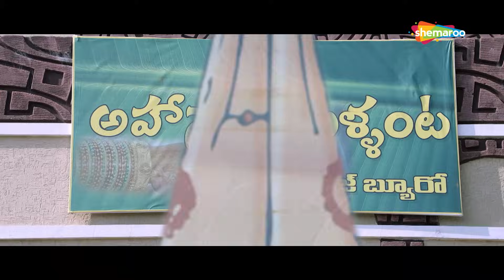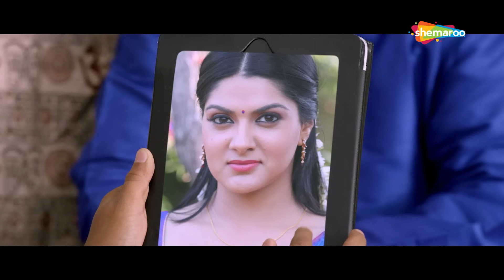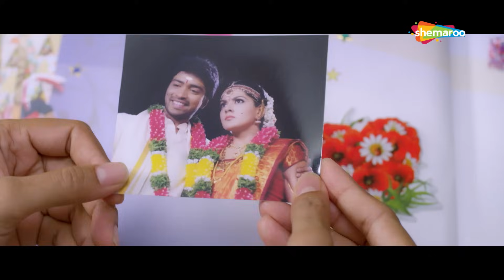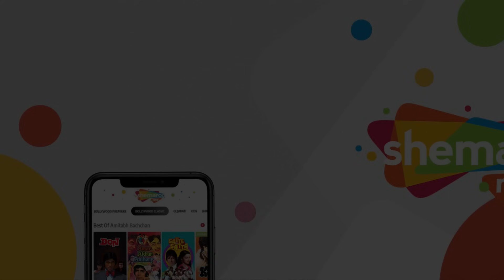Lady Gangster (James Bond) | Hindi Dubbed | Allari Naresh, Sakshi Choudhary | Part 02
Nani is a simple man. She is a software professional. He and his family hate getting into problems and lead a very simple life. A twist in the tale arises when he gets married to a lady don Bullet without knowing about her past and criminal activities. Halfway through his marriage, Nani comes to know about his wife's original background and decides to leave her and run away from the city. The rest of the story is as to how Nani manages to deal with these tricky situations and solves all his problems.

Cast: Allari Naresh, Sakshi Chaudhary And Others